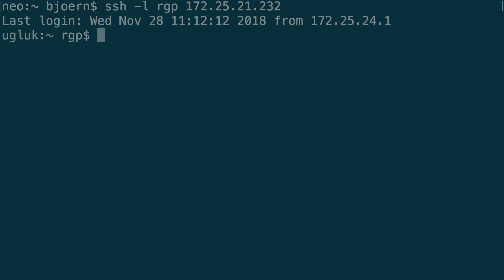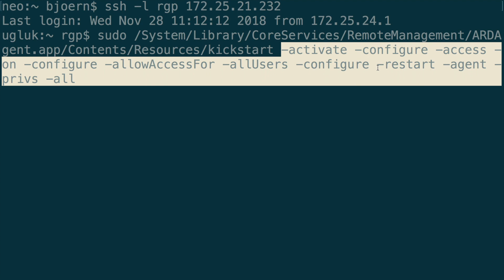Mac Bildschirmfreigabe mit Terminal aktivieren | Entfernte Verwaltung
Die Bildschirmfreigabe am Mac (Entfernte Verwaltung) kannst du auch mit dem Terminal per SSH aktivieren, falls du mal ausgesperrt wurdest :-)

Hier der komplette Befehl…

sudo /System/Library/CoreServices/RemoteManagement/ARDAgent.app/Contents/Resources/kickstart -activate -configure -access -on -configure -allowAccessFor -allUsers -configure -restart -agent -privs -all